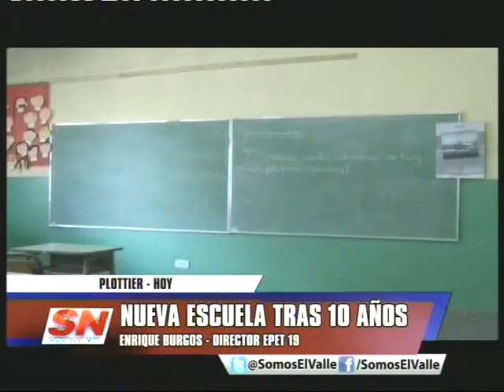INAUGURAN EDIFICIO EPET 19 PLOTTIER